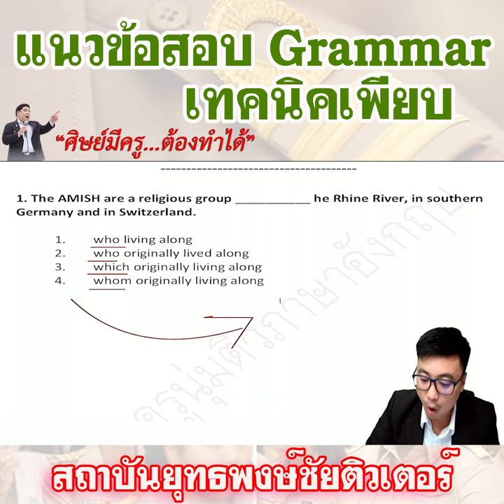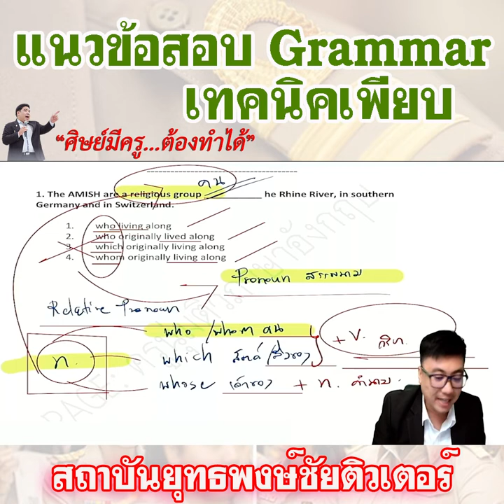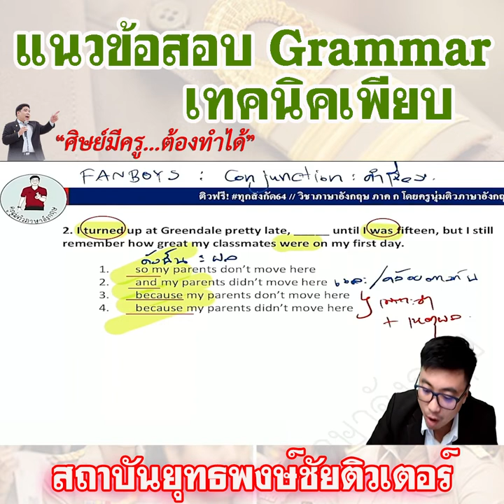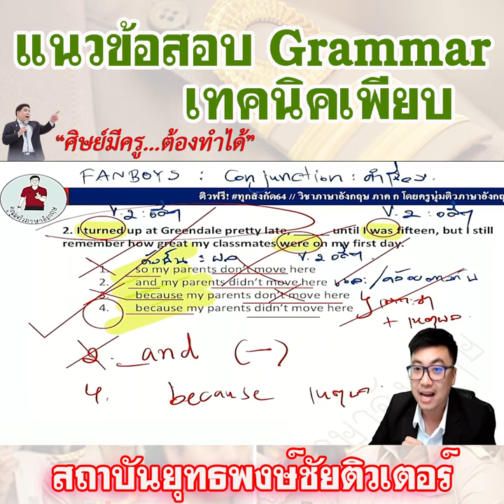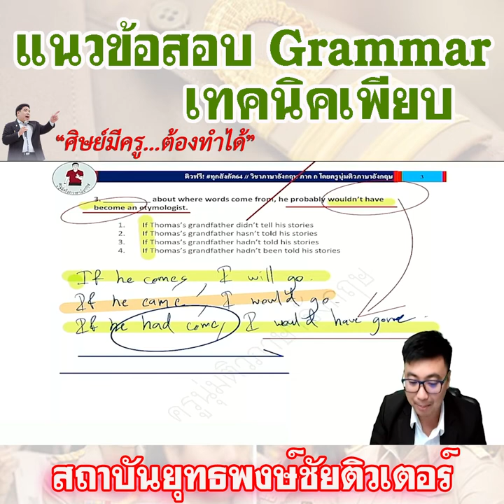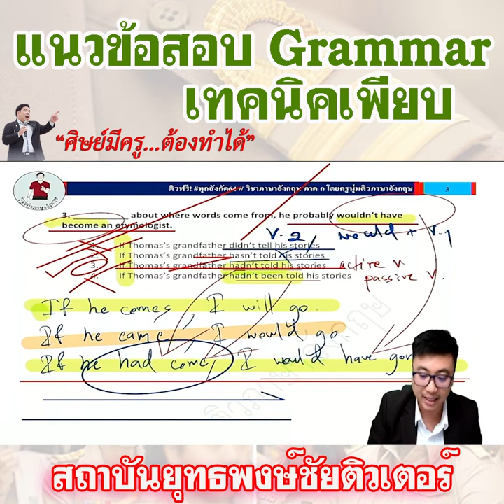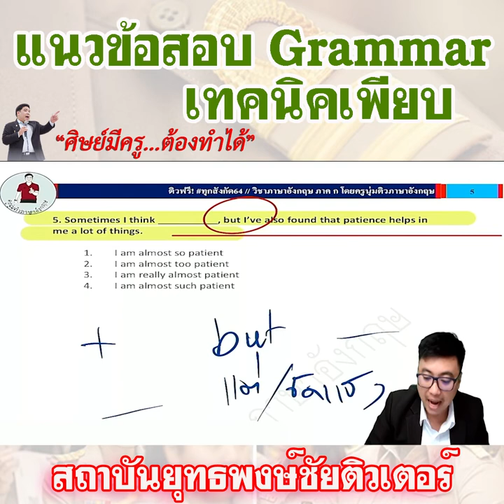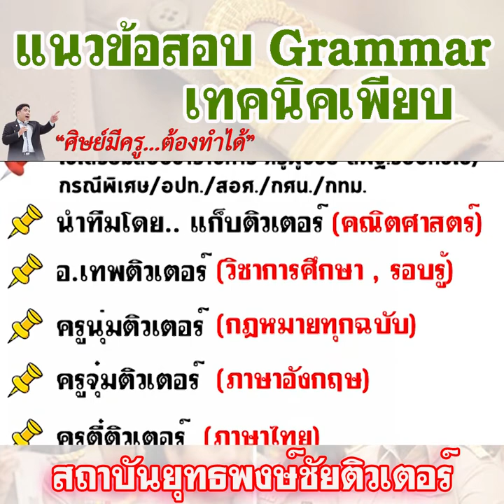📌แนวข้อสอบ grammar